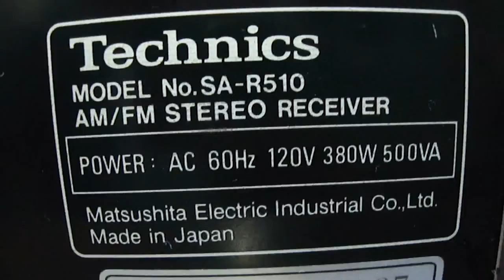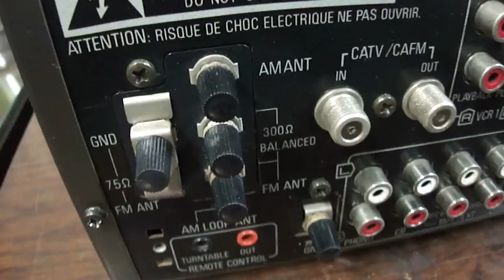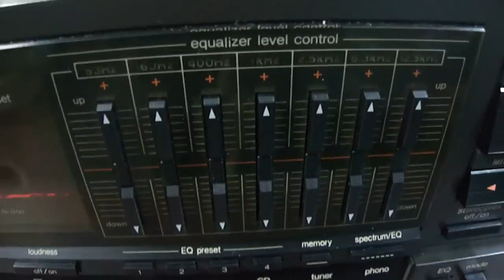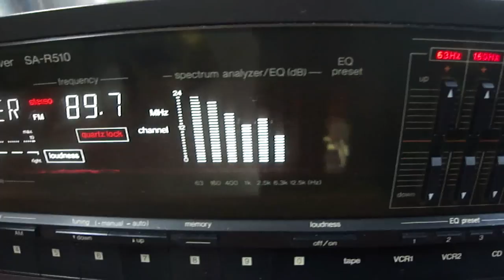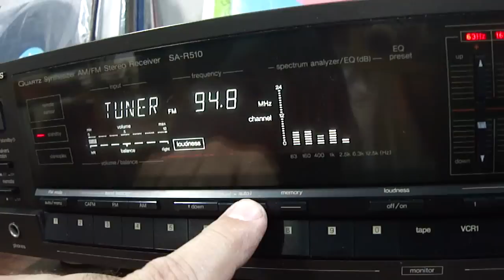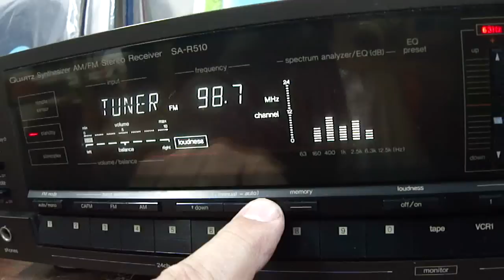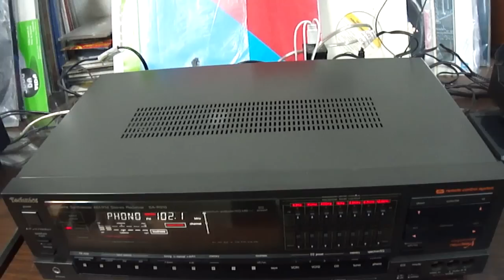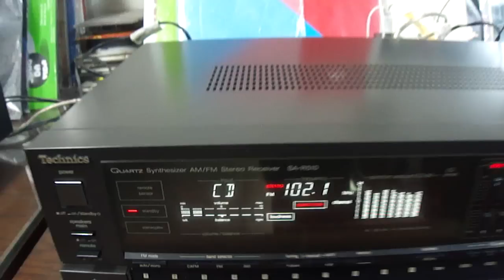O Rei do Som - Receiver Technics SA-R510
Receiver Technics SA-R510